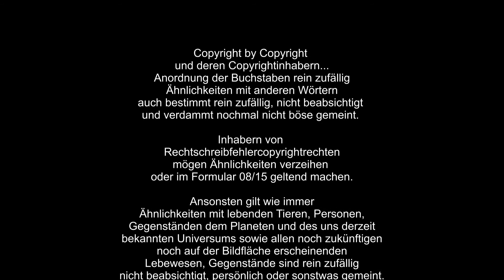Monster im Garten | Das GRAUEN lauert überall eine aldersachma reportage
Danke für jedes Like/Abo, Lob/konstruktive Kritik in den Kommentaren.

Herzlich Willkommen auf meinem VideoChannel.

Moin Moin,
erstmal cool das du auf meinen Channel gefunden hast. Was erwartet dich? Gameplay, Tipps und Tricks, Livestream sowie Spaß mit meinen Folgen ☆Alder sach ma☆

Am Ende der Beschreibung findest du eine Auflistung meiner weiteren Projekte !!!

Wenn ihr Themen habt, die ich in dieser Reihe mal bringen sollte dann schreibt es doch bitte in die Kommentare der letzten  ☆Alder sach ma☆  Folge.

Gruß Euer Alder.

Noch etwas in eigener Sache:

Hier präsentiere ich immer einige Teile die zum Thema des Videos käuflich zu erwerben sind, also
wenn ihr sowieso etwas bei Amazon bestellen wollt, könnt ihr über folgende Links machen und in den Shop gehen.
Ihr habt keine Extrakosten und helft mir ein bisschen damit, meine Rente aufzufrischen
(Lach Scherz).

Derzeit in der Mache...